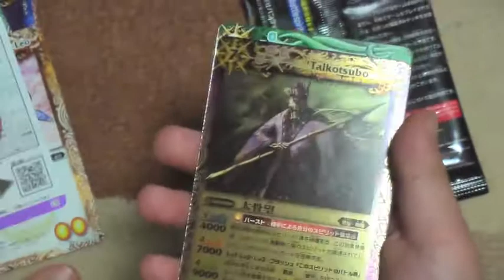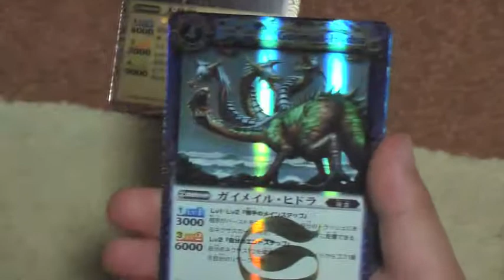バトルスピリッツ爆烈の開封2 2 opening of Bakuretsu Battle Spirits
バトルスピリッツ爆裂の開封です